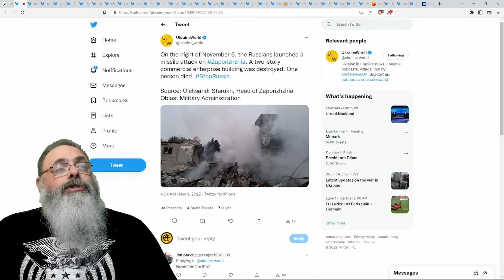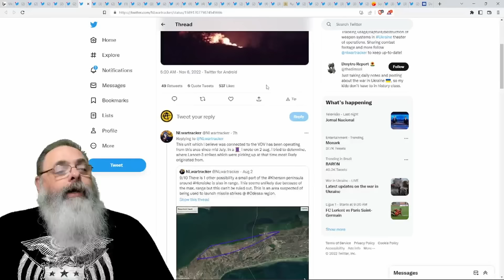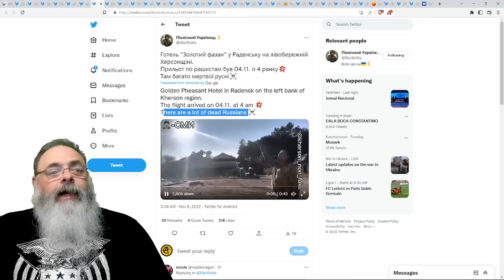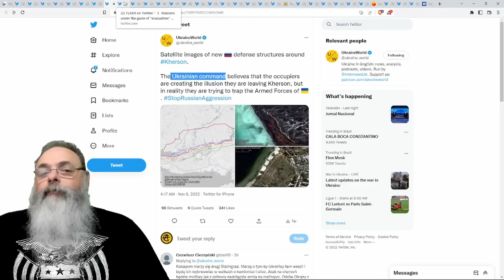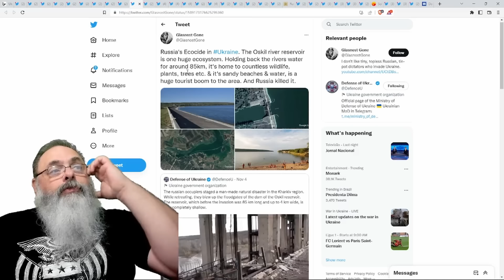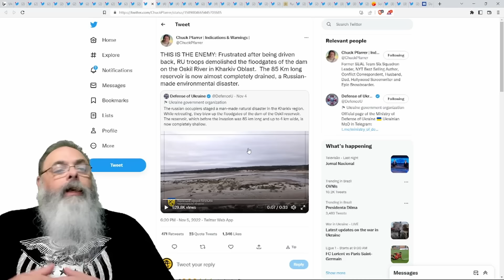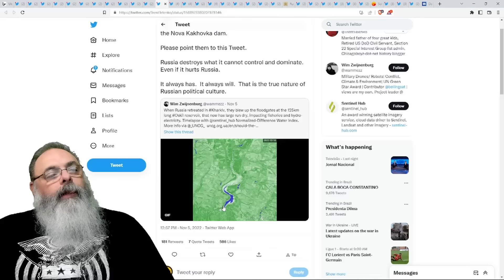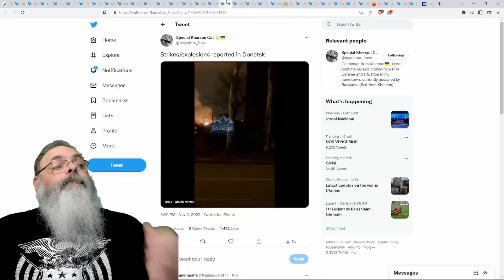Ucrânia 2022-11-06: RUSSOS destroem REPRESA do RIO OSKIL mostrando que PODEM fazer em NOVA KAKHOVKA